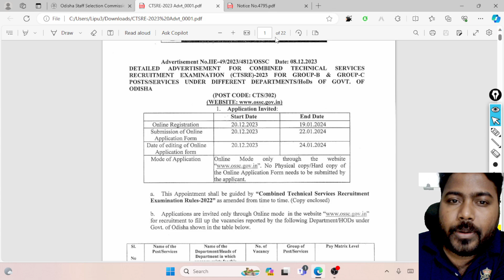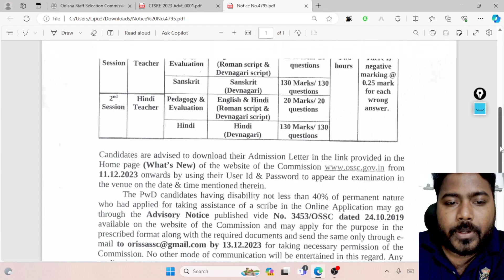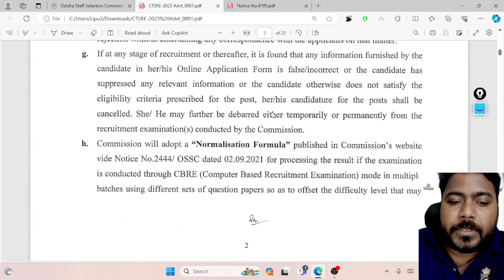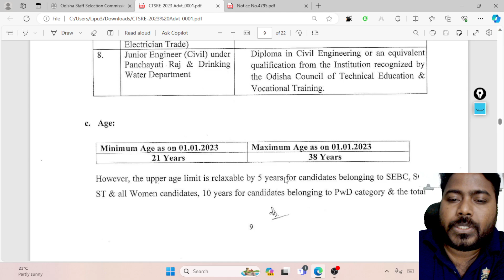430 OSSC NEW VACANCY I OSSC CTRE VACANCY 2023 I OSSC NEW VACANCY 2023 BY LAXMIDHAR SIR I OSSC 2023